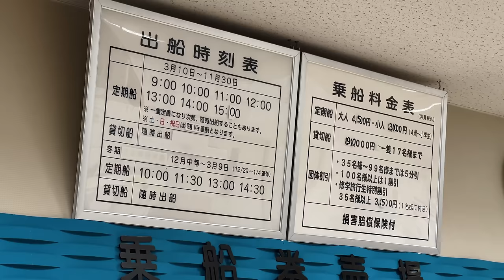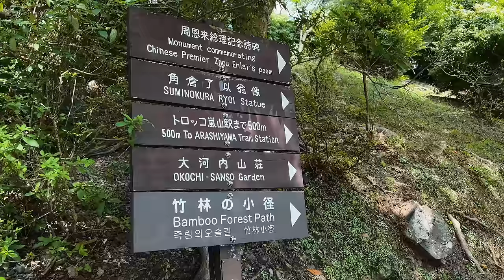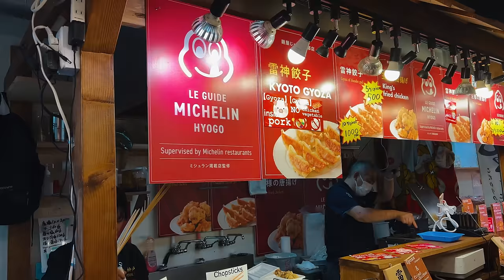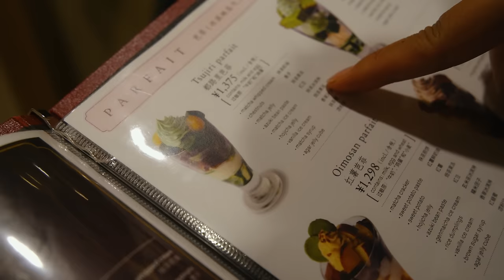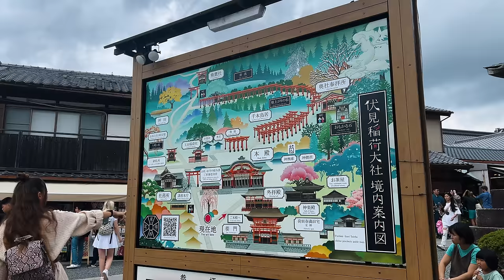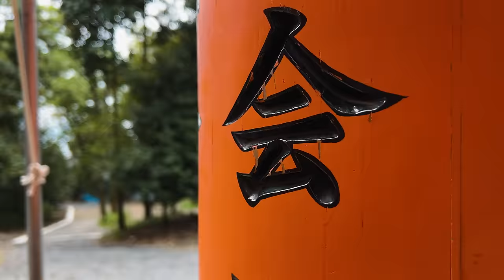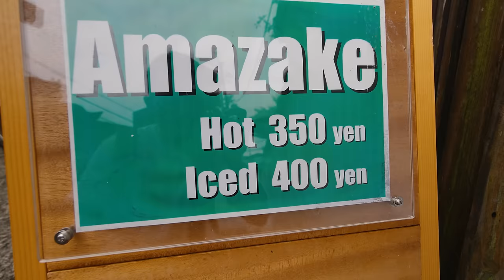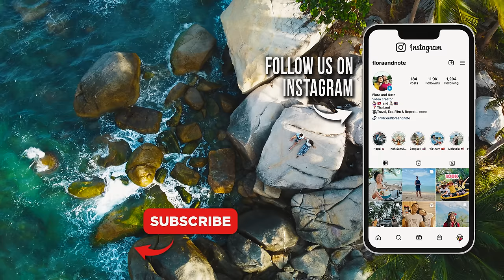8 Reasons To Visit Kyoto NOW 🇯🇵 (Ultimate Japan Travel Guide)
Want to make our travel recommendations your own? Click this link to explore all of the amazing places mentioned in this video and add them to your own trip plan

We share our top 8 things to do in Kyoto for first timers traveling to Japan in 2023! If you're coming to Japan you can't miss out on visiting Kyoto, a city that is known to be a melting pot of Japanese culture from thousands of temples and shrines, incredible natural beauty and its historic geisha culture and tea culture. We spent two days in Kyoto exploring some of the most popular places but also came across some hidden gems!

Video Breakdown by Chapters:
0:00 - We're in Kyoto!
0:33 - Wake up early for this boat tour
4:25 - Famous bamboo forest
5:32 - Grab some food at Nishiki Market
7:29 - Try to spot a Geisha here
8:00 - Our favourite matcha cafe in Kyoto
10:36 - Thousands of red torii gates
13:57 - Trying amazake for the first time
16:49 - Sunset spot in Kyoto!